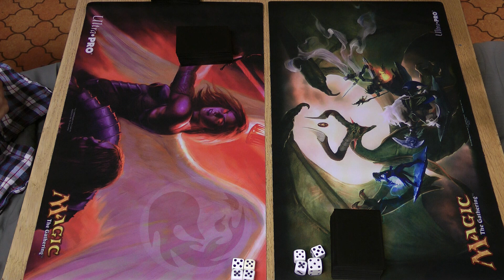Standard - Red deck wins vs Solar Flare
Pudha plays his monored deck against viktor and his Solar Flare